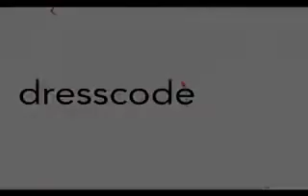Ties are practical... for eating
Old chap passionately eating. Can it get worse? Yuck.